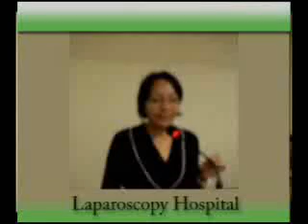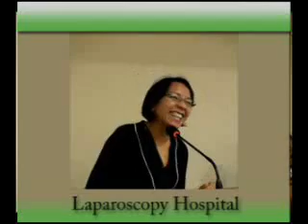Dr. Indri Budiarti